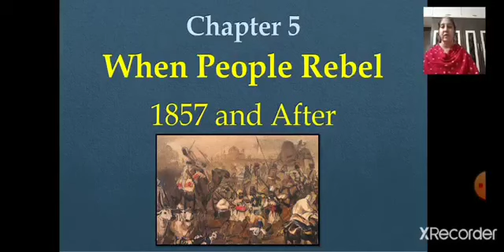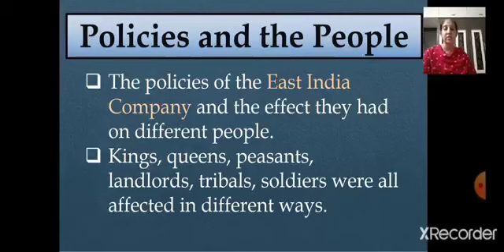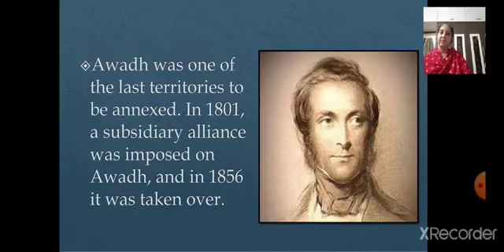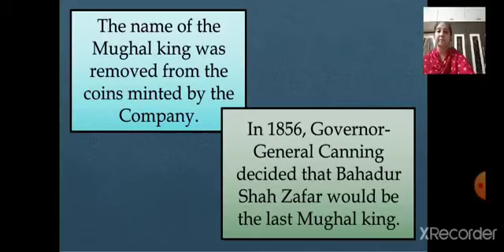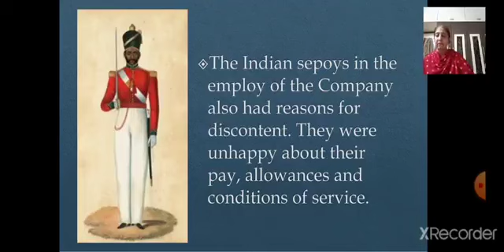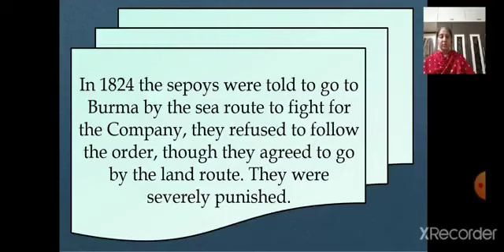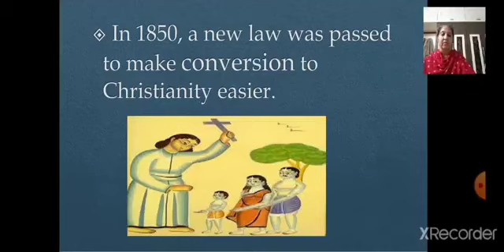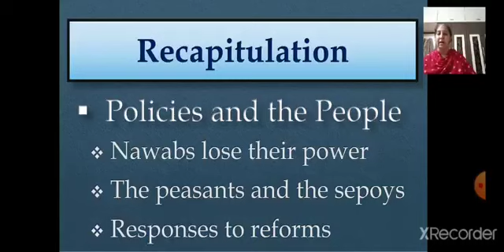Class 8 History Chapter no 5 When People Rebel part 1